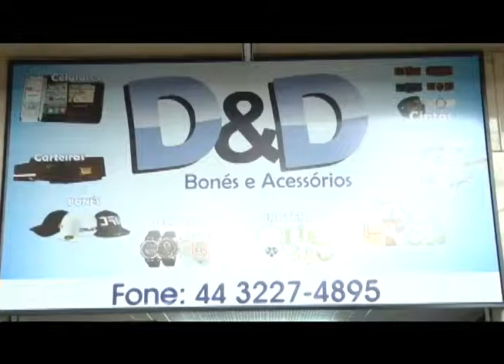D&D BONÉS E ACESSORIOS - COMPANHIA ART SHOW